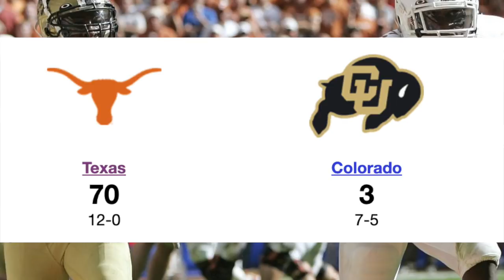RANKING THE LAST 20 CFB NATIONAL CHAMPIONS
I thought it would be a lot of fun to go and rank every National Championship winning team since the year 2000. What do you think?